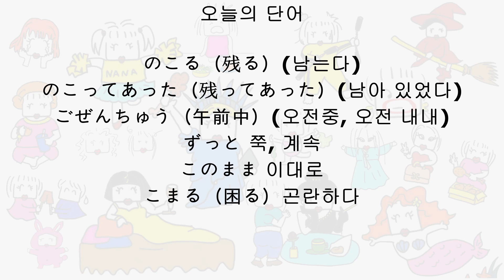010 [顔に枕の跡がひどく残ってあったの！]-[NaNa 일기]-일본어초급 일본어단어 Junana 일본어 한마디